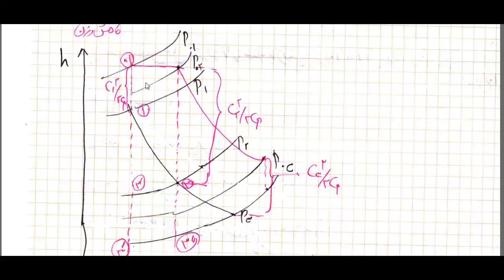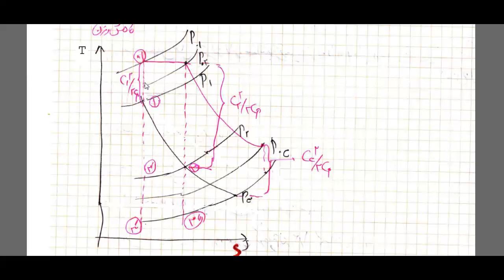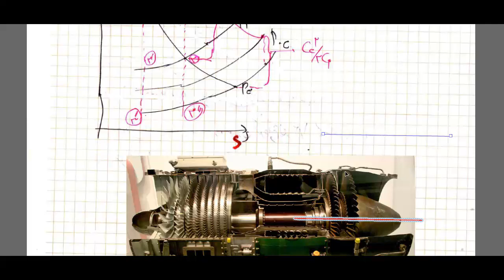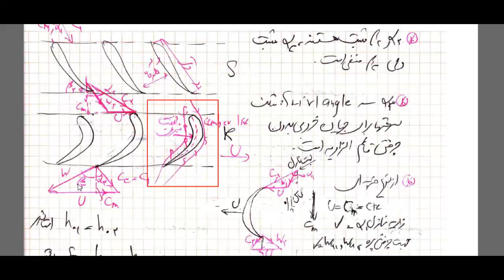7-4 توربین گاز محوری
دکتر جعفر غضنفریان- دانشیار گروه مهندسی مکانیک دانشگاه زنجان و ghazanfarian.ir و @VideoLecturesZNU